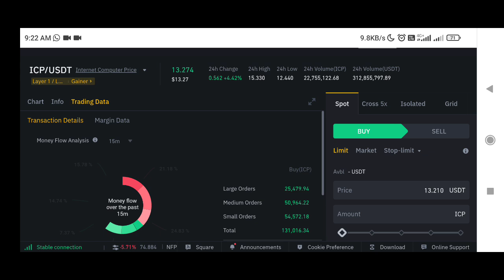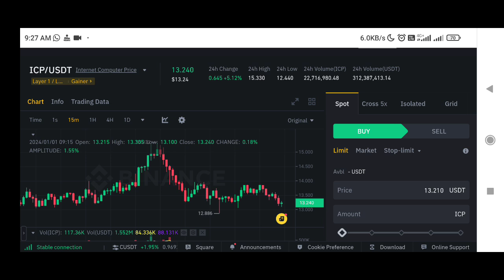internet computer Price Prediction | ICP price prediction | ICP coin price prediction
✅ Spot Trade &
📈  Futures Trade